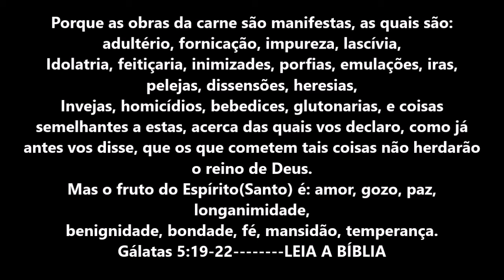Cachorro Basset em Feltro com Molde e Passo a Passo